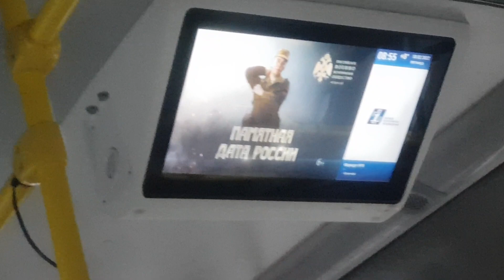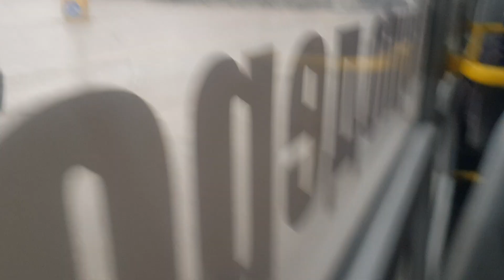Севастопольский Троллейбус на ВМЗ Авангард с Воронцовский рынок до ул. будищева 18 февраля 2022г.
🔺️ссылка прошлый видео